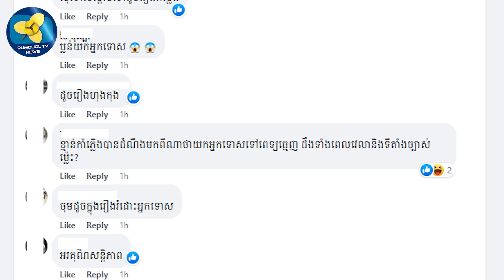មហាជនងឿងឆ្ងល់ថា ដឹងដំណឹងនេះមកពីណា?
Welcome to Rumduol TV News
(Rumduol TV News)